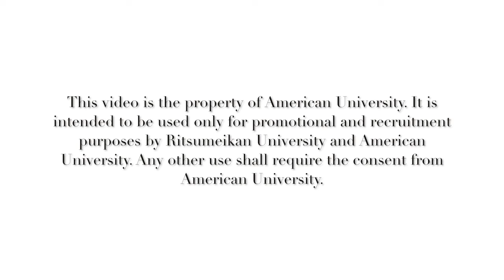JDP - Welcome Video from American University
Ritsumeikan University is pioneering new programs utilizing Japan’s well-developed educational resources with its English-medium undergraduate Programs. It offers English-medium programs including dual/joint undergraduate degree programs in which students can earn bachelor’s degrees from both Ritsumeikan and partner universities abroad.
The University’s collaborative degrees, especially the Dual Degree Program with the Australian National University under college of Global Liberal Arts, go beyond country borders.
International Admissions Office
Ritsumeikan University

56-1 Toji-in Kitamachi, Kita-ku, Kyoto 603-8577 Japan
Office hours: Monday-Friday 9:00 AM-17:30 PM (JST)